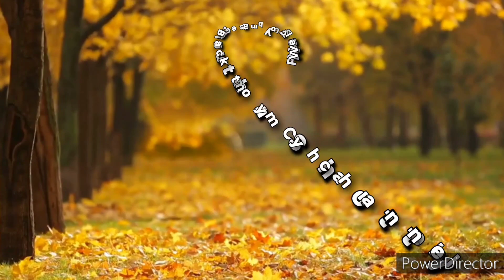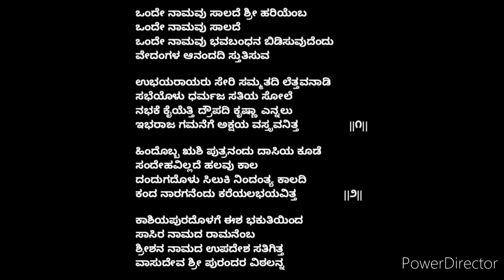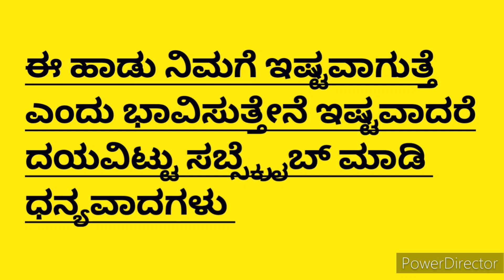Onde Naamavu Saalade Shri Hariyemba Kannada Dasarapada|ಒಂದೇ ನಾಮವು ಸಾಲದೆ|Kannada Purandaradasara Dasa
ದಾಸರಪದ

ಒಂದೇ ನಾಮವು ಸಾಲದೆ ಶ್ರೀ ಹರಿಯೆಂಬ
ಒಂದೇ ನಾಮವು ಸಾಲದೆ                                ||ಪ||

ಒಂದೇ ನಾಮವು ಭವಬಂಧನ ಬಿಡಿಸುವುದೆಂದು
ವೇದಂಗಳ ಆನಂದದಿ ಸ್ತುತಿಸುವ                       ||ಅ.ಪ||

ಉಭಯರಾಯರು ಸೇರಿ ಸಮ್ಮತದಿ ಲೆತ್ತವನಾಡಿ
ಸಭೆಯೊಳು ಧರ್ಮಜ ಸತಿಯ ಸೋಲೆ
ನಭಕೆ ಕೈಯೆತ್ತಿ ದ್ರೌಪದಿ ಕೃಷ್ಣಾ ಎನ್ನಲು
ಇಭರಾಜ ಗಮನೆಗೆ ಅಕ್ಷಯ ವಸ್ತ್ರವನಿತ್ತ               ||೧||

ಹಿಂದೊಬ್ಬ ಋಶಿ ಪುತ್ರನಂದು ದಾಸಿಯ ಕೂಡೆ
ಸಂದೇಹವಿಲ್ಲದೆ ಹಲವು ಕಾಲ
ದಂದುಗದೊಳು ಸಿಲುಕಿ ನಿಂದಂತ್ಯ ಕಾಲದಿ
ಕಂದ ನಾರಗನೆಂದು ಕರೆಯಲಭಯವಿತ್ತ              ||೨||

ಕಾಶಿಯಪುರದೊಳಗೆ ಈಶ ಭಕುತಿಯಿಂದ
ಸಾಸಿರ ನಾಮದ ರಾಮನೆಂಬ
ಶ್ರೀಶನ ನಾಮದ ಉಪದೇಶ ಸತಿಗಿತ್ತ
ವಾಸುದೇವ ಶ್ರೀ ಪುರಂದರ ವಿಠಲನ್ನ

ನಮಸ್ಕಾರ
ಧನ್ಯವಾದಗಳು

Hai everyone
I Shared  Dasarapada in this video .